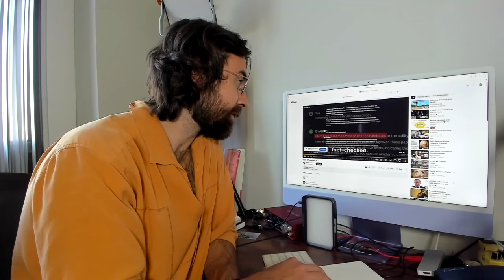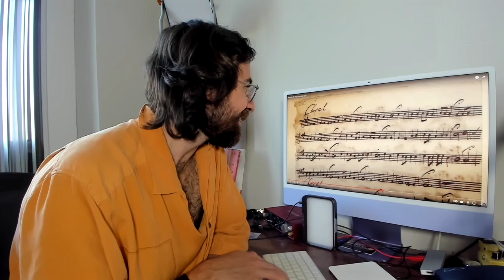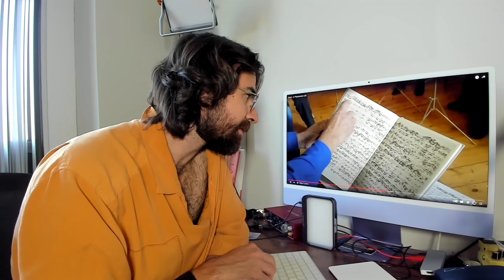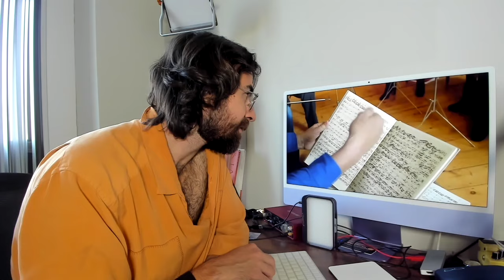Bach’s Got That DAWG In Him | Guitar Practice Log 237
Welcome to the practice log of Cameron Fernandez, BA in Music and Guitar Teacher.

Pricing: $60 for an hour lesson ($30 for half hour)

All skill levels welcome, including complete beginner. ;)

Student-only masterclass hosted every other Friday afternoon. (EST)

Available for new students as of this post: Yes

And my thing, what's on the docket?

The Docket:

Morning:
BWV 1001
Introduction and Variations on a Theme by Mozart, Op. 9
BWV 1009

Night:
Morel: Sonatina
Lamentos do Morro
BWV 997
Villa-Lobos Preludes and Choros No. 1